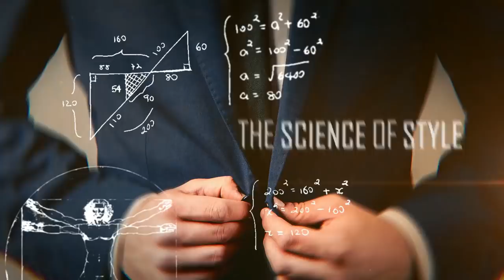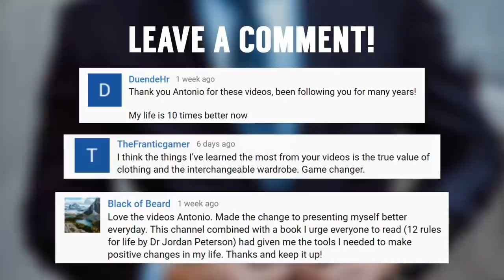Стиль - Это Легко | Простые Советы, Чтобы Выглядеть Стильно | RMRS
Стилько – это сложно, думаете вы? Нет! Быть стильным – это не так уж и сложно. Для этого не надо быть модным.

В сегодняшнем видео вам дадут некоторые советы, которые помогут оставаться стильным и которые не потребуют от вас больших усилий.